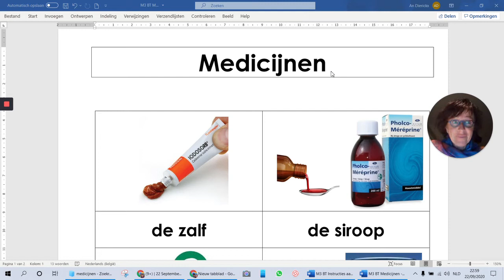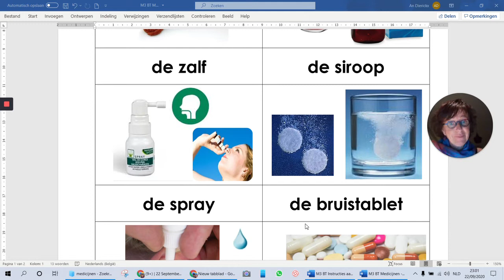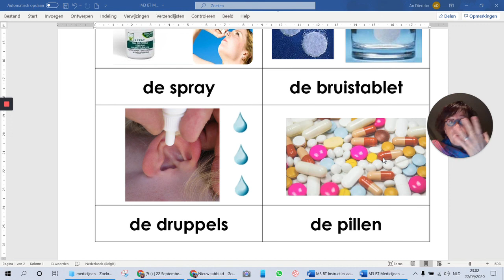Soorten medicijnen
Mondeling 3